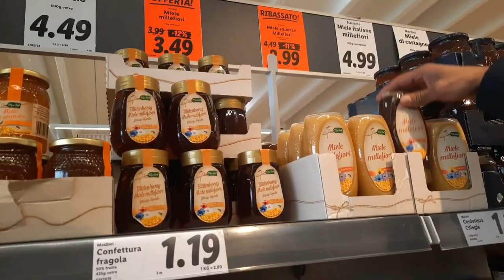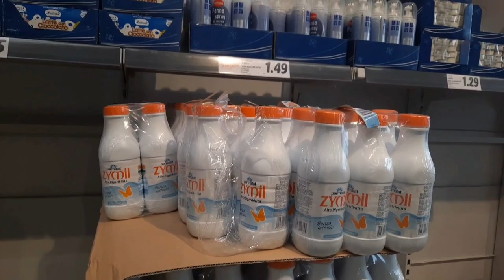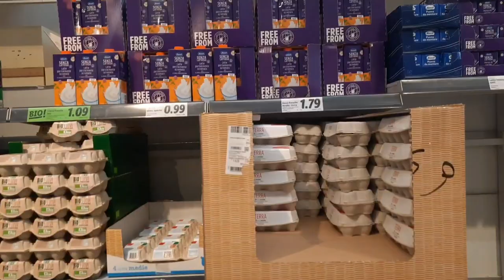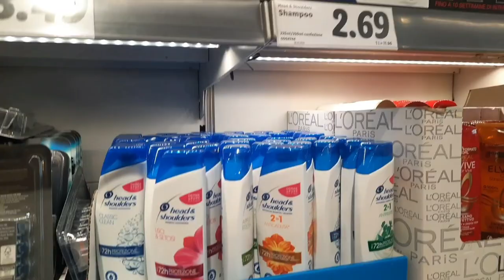RAMZAN GROCERY | grocery market tour in Italy | How expensive Grocery store in Italy | Part 2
is video mein ap ko Italy ki grocery market dekhao ga
اٹلی میں پاکستانی کس طرح کی جاب کرتے ہیں اور کتنا کماتے ہیں ان ویڈیوز میں دیکھیں

Pakistani pizza and doner business in Italy | How to apply sponsor visa for Italy | Gullu vlogs

haircut cost in Italy | cost haircut | How to cut hair | इटली में बाल कटवाने की लागत | Gullu Vlogs

salary in Italy | Job seeker | job search in Italy | mein mazdoori | इटली में नौकरी | Gullu vlogs